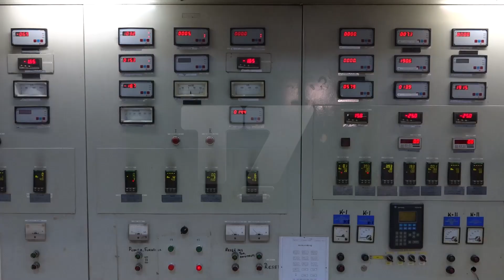Tre ditë para afatit zyrtar, nis furnizimi me ngrohje nga Termokos | T7